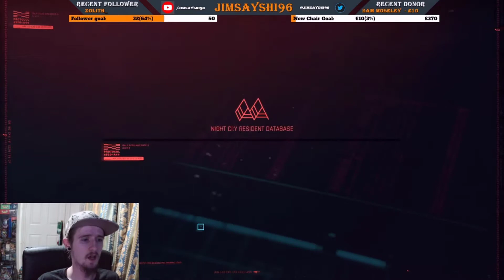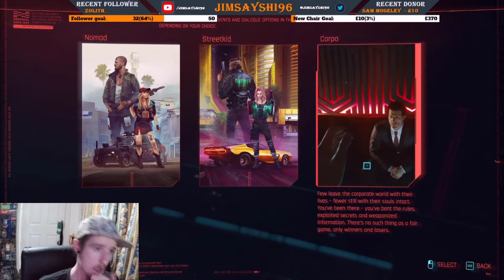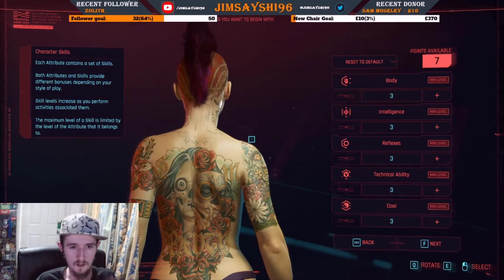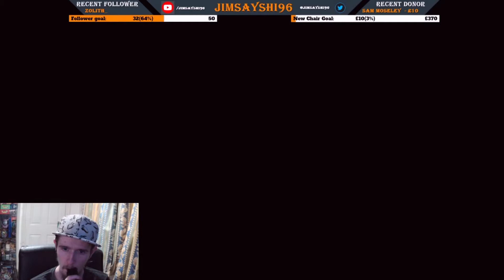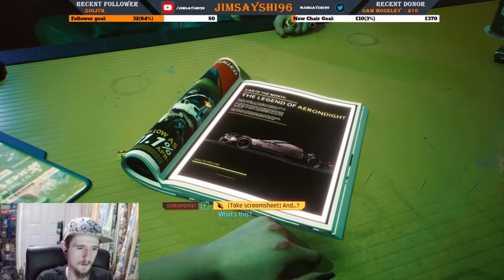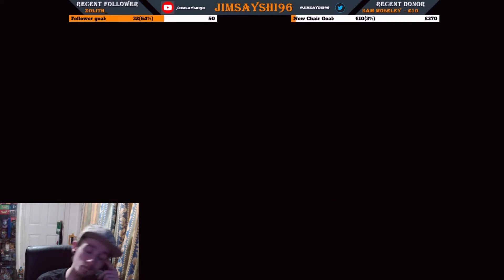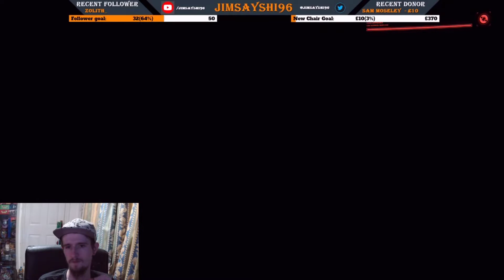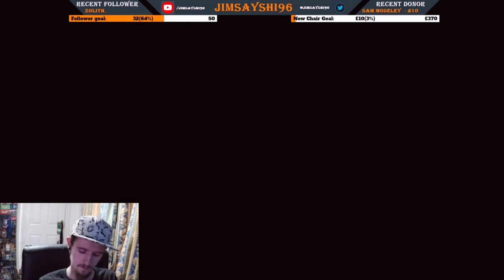Cyberpunk 2077 - #1 First Look And Cyber Training (Past Livestream)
Hey Guys! Here I play Cyberpunk 2077 for the first time, showing off it's graphics and complexity. This is Video #1 of this series and my First Look at the game where i participate in some Cyber Training!

This is a Past Livestream so be sure to Follow Below;
• Follow me for LIVE Content: